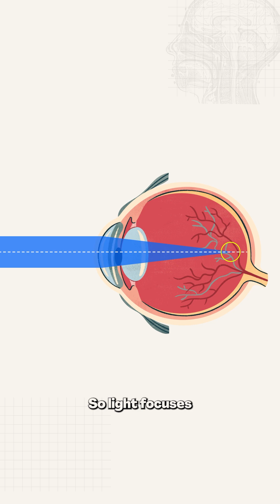Why So Many People Need Glasses Now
By 2050, HALF of the world’s population is expected to be nearsighted. That’s 5 billion people! But why is this happening? And why do so many people need glasses now?

👁️ The Anatomy of the Eye & Myopia Explained

Your eye works like a camera—its job is to focus light onto the retina (the light-sensitive layer at the back of the eye).
✔️ Cornea & Lens → Help bend (refract) light to focus it on the retina.
✔️ Retina → Acts like the film in a camera, converting light into signals for the brain.
✔️ Optic Nerve → Sends visual information to the brain for processing.

But in myopia (nearsightedness), the eyeball grows TOO LONG.
🔹 Light focuses in front of the retina, making distant objects blurry.

📉 What’s Causing the Myopia Epidemic?

Experts believe modern lifestyles are to blame:
🚨 Too much screen time—constant close-up focus on phones, tablets, and computers.
🚨 Lack of outdoor light—spending more time indoors prevents proper eye development in children.
🚨 Genetics—If one or both parents have myopia, the risk increases.

The real problem?
Beyond needing glasses, myopia dramatically increases the risk of:
⚠️ Retinal detachment—a sight-threatening emergency.
⚠️ Glaucoma & cataracts—conditions that lead to blindness.
⚠️ Myopic maculopathy—permanent vision loss caused by eye elongation.

☀️ How Can You Prevent Myopia?

The solution isn’t in a magic pill or surgery—it’s actually much simpler:
✔️ Spend more time outside!
✔️ Follow the 20-20-20 rule—for every 20 minutes of screen time, look at something 20 feet away for 20 seconds.
✔️ Avoid excessive near work—reading and screen time should be balanced with distance viewing.
✔️ Early intervention is key—kids should get regular eye check-ups to slow progression.

💡 The Proof?
In 2010, Taiwan implemented the Tian-Tian 120 policy, increasing outdoor time for schoolchildren. The result? A 40-year rise in myopia rates was REVERSED.

The lesson? The cure for myopia was never in a lab—it was outside all along.

📲 Follow for more medical explainers!